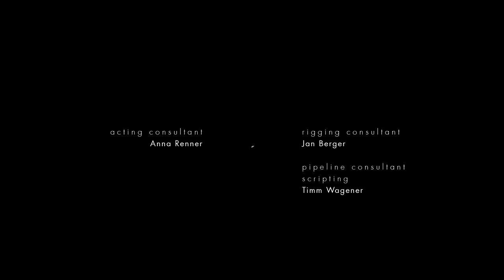Child | Animated short film by Iring Freytag, Viktor Stickel and Linus Stetter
"Child" tells the story of a child who has to leave its hut in order to find firewood in the cold world. The search becomes a life task. This is the synopsis of the short film, which was completed at Animationsinstitute in June 2016 and has traveled the world at festivals over the past two years.

Directors - Iring Freytag, Viktor Stickel, Linus Stetter
Producers - Paul Maresch, Iring Freytag, Viktor Stickel
Year - 2016

© Licensed by the Filmakademie Baden-Württemberg